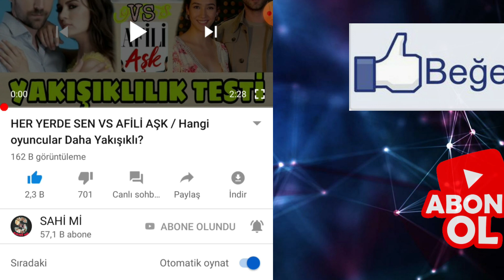EN İYİ 10 TÜRK DİZİSİ / HANGİSİ BİRİNCİ ?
Bu videomuzda 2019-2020 Sezonunun en iyi 10 Türk dizisini seçtik. İlk sırayı kim aldı ?
 Hsngi dizi daha çok izleniyor. Detaylar Videomuzda...İyi seyirler

Aşağıdakı Videolara da göz ata bilirsiniz

Merhabalar . Kanalımızda En doğru Dizi Haberleri, Eğlenceli içerikler  Ve Türkiyede ilk defa olarak Yakışıklılık ve güzelik test videoları yapıyoruz. Görüşmek Üzere.